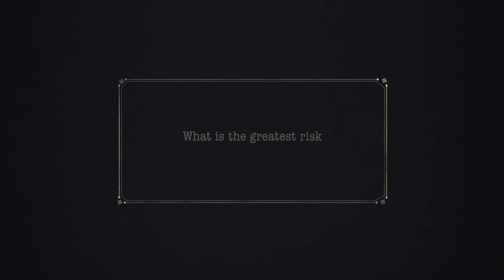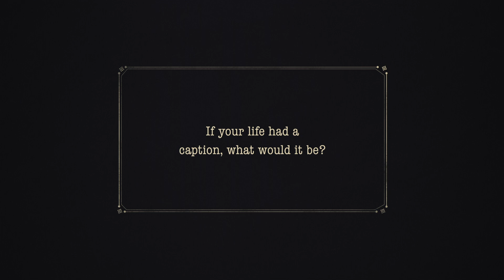Two Colorist play a Round of Fishbowl!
In this hilariously entertaining Q&A showdown, JP and Grant, two colorist at Moonshine Post, take center stage, reading and answering  fun questions meant to peel back the layers and reveal the personalities behind the screens. From wild stories to unexpected revelations, no question is off-limits!

 Who spills the juiciest secret? Who's got the quirkiest taste in films? The answers might just surprise you!

This isn't your typical Q&A; it's a rollercoaster of laughs, banter, and unexpected insights into the lives of Moonshine's color maestros. So, grab your popcorn, hit play, and join the color-filled carnival as JP and Grant take the hot seat!

Because in the world of color, these two are not just wizards—they're the comedy kings! 🌟🍿